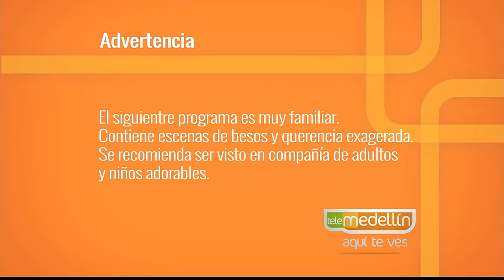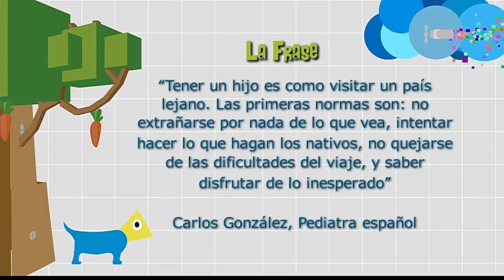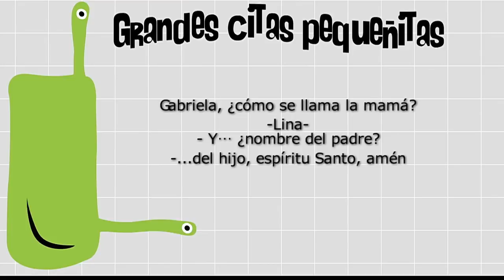Cuidados del recién nacido [Paso a Paso TV] Telemedellín